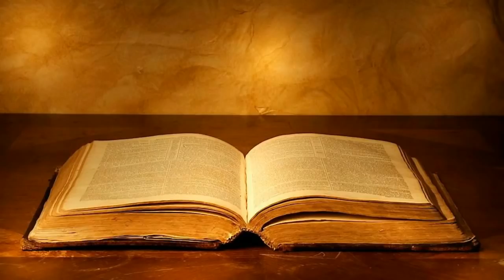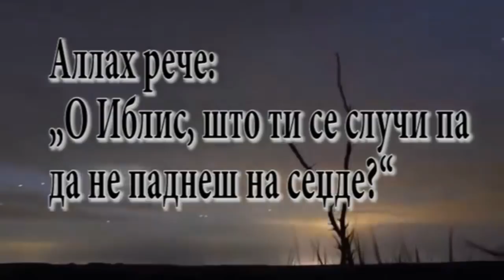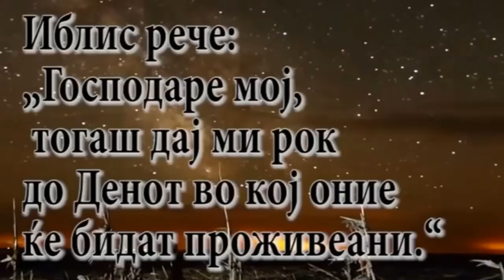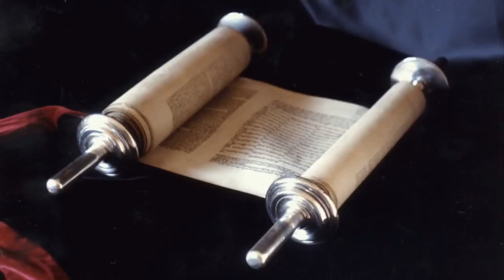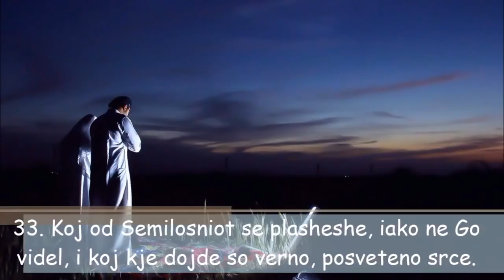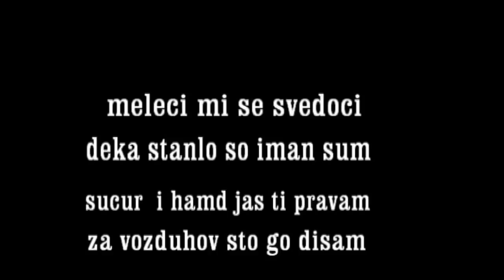Planot za Zivot vo Makedonija